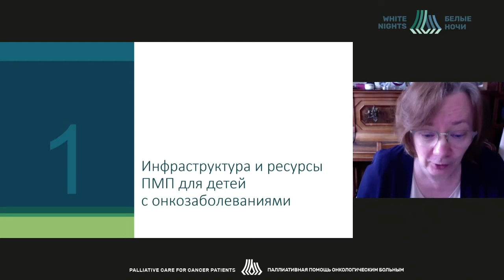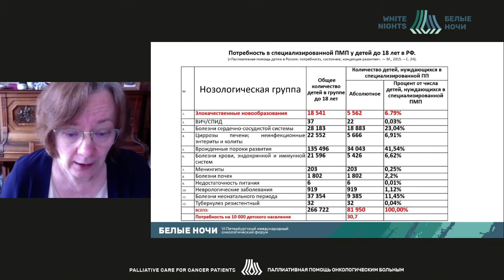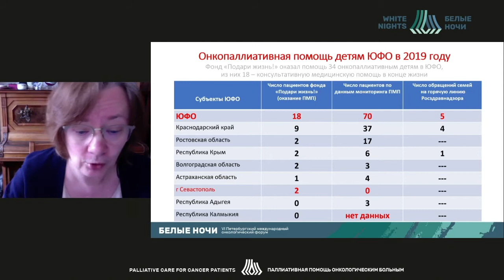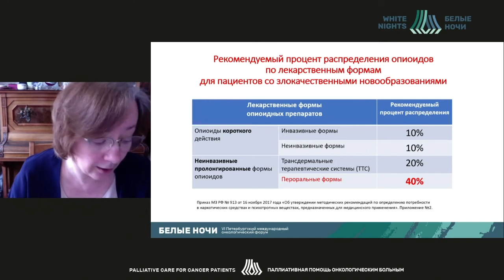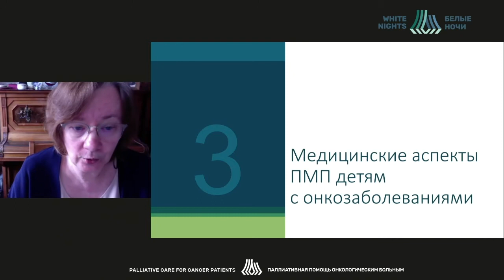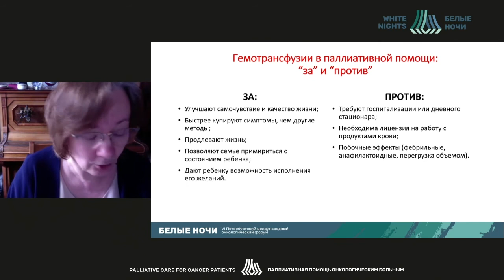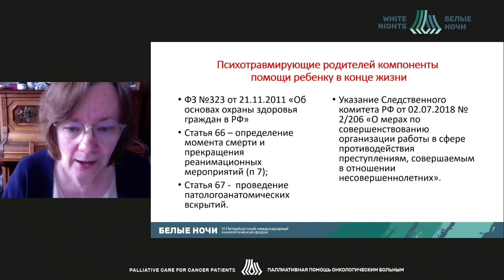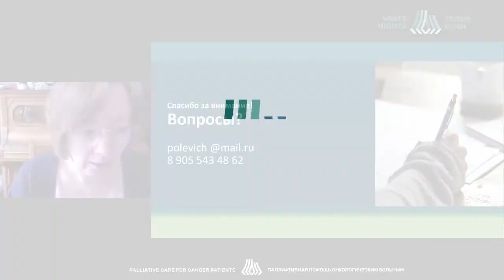Организация паллиативной помощи детям с онкологическими заболеваниями (Полевиченко Е.В.)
Полевиченко Елена Владимировна - профессор кафедры онкологии, гематологии и лучевой терапии ФГБОУ ВО «Российский национальный исследовательский медицинский университет им. Н. И. Пирогова» Минздрава России, главный внештатный детский специалист по паллиативной помощи Минздрава России, член правления Ассоциации профессиональных участников хосписной помощи, д. м. н., профессор, Москва